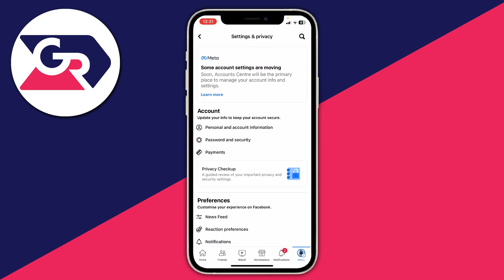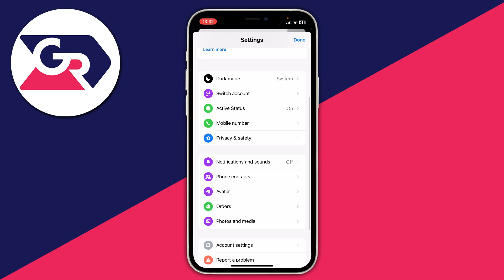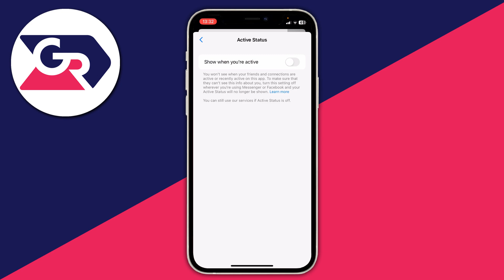How To Turn Off Your Active Status On Facebook - Full Guide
I show you how to turn off your active status on facebook and how to hide active now on facebook in this video.

GuideRealm